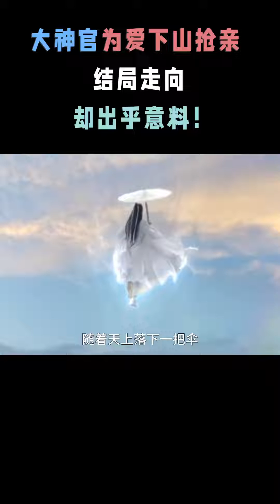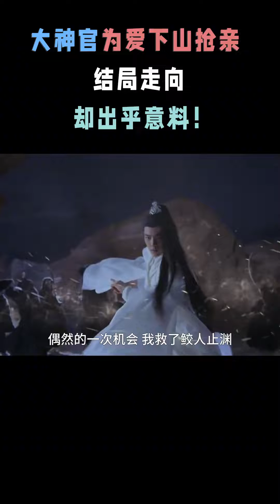(July 14, 2023) Xiao Zhan Studio Douyin Update